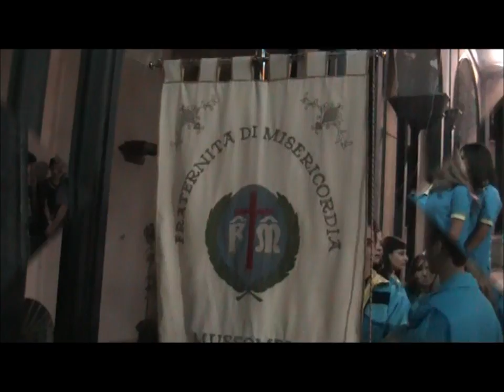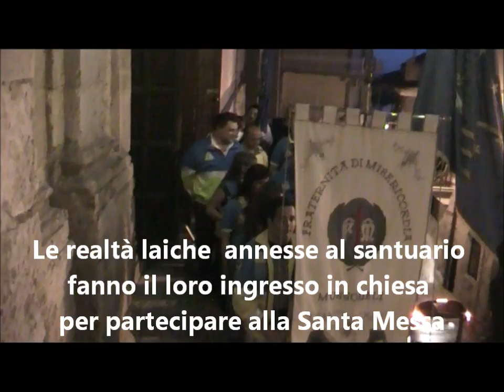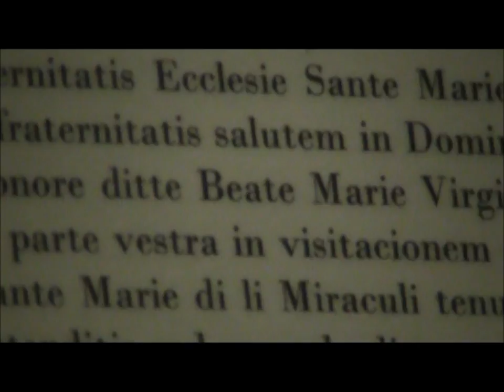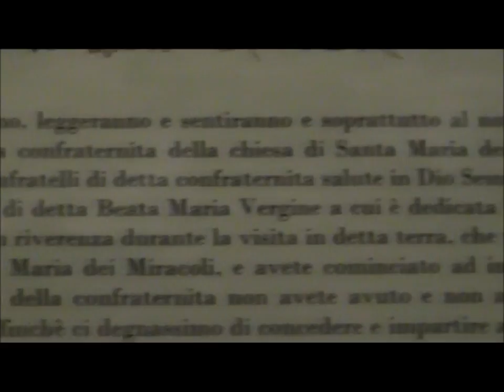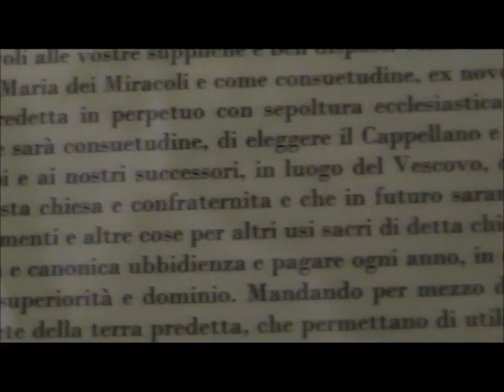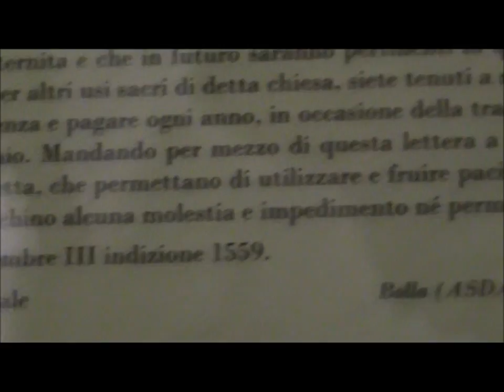Filmato Festa Madonna del Rosario 2012